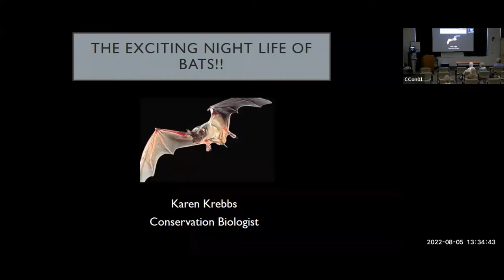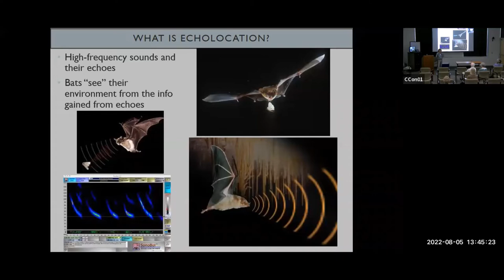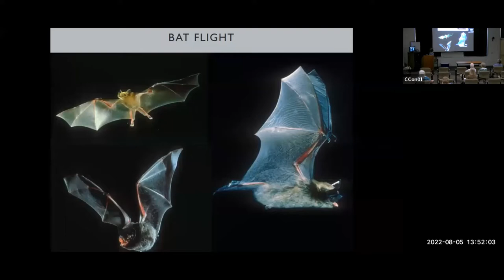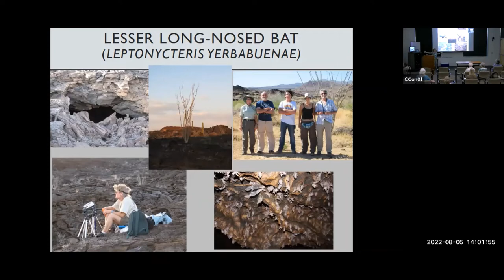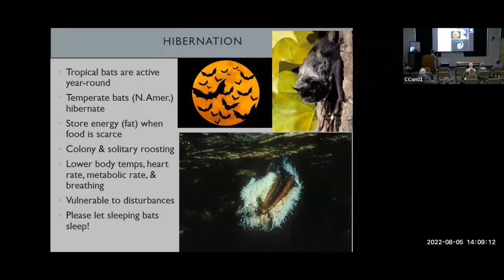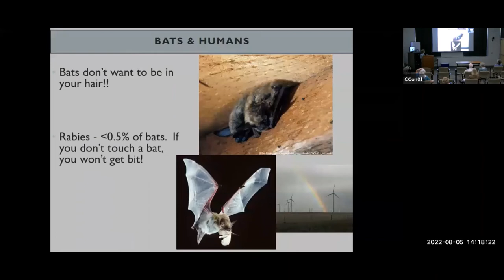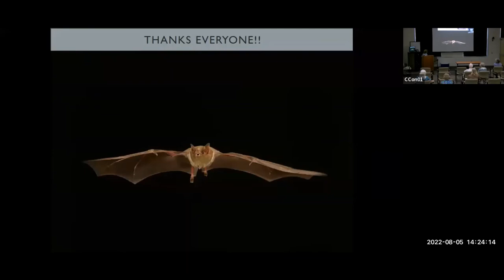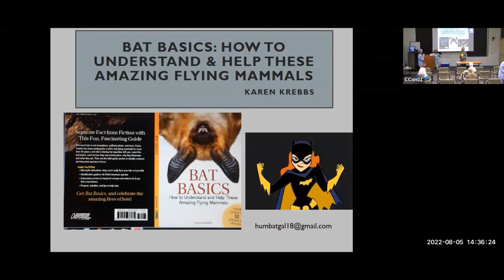The Exciting Nightlife of Bats - Karen Krebbs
Karen has studied bats for more than 30 years. Learn about this exciting and unique nocturnal mammal and how it is so successful as a predator and pollinator. There are more than 1,100 species of bats that occur worldwide. Bats are an important part of our ecosystems and deserve our respect and admiration. Echolocation allows a bat to fly in total darkness to locate, chase, and capture flying insects. Bridges and other human structures are important roost habitat for many species of bats. Nectar bats visit and pollinate columnar cactus and succulents in our area. Learn about the 28 species of bats that live right here in Arizona.